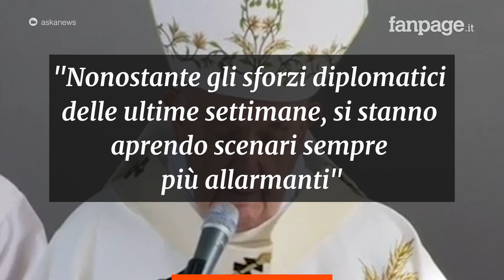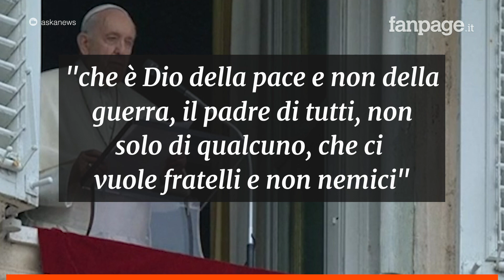Guerra Russia - Ucraina, Papa: "Facciamo un digiuno per la pace il 2 marzo"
“Ho un grande dolore nel cuore per il peggioramento della situazione nell’Ucraina”. Così stamattina Bergoglio nell’udienza generale. Quindi l’appello: “2 marzo, giornata di preghiera e digiuno per la pace”